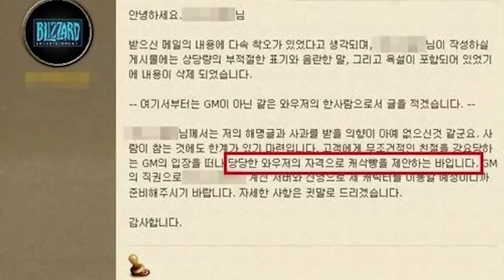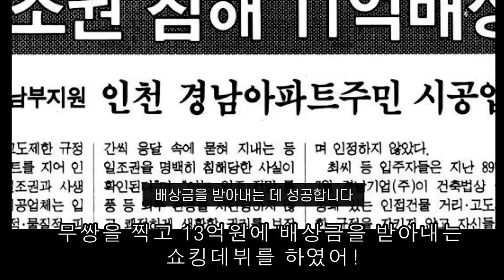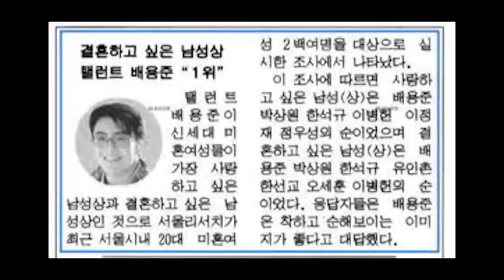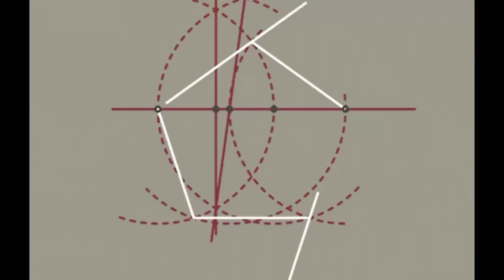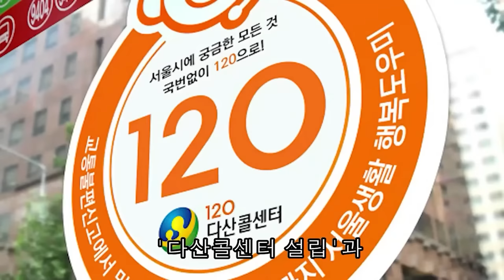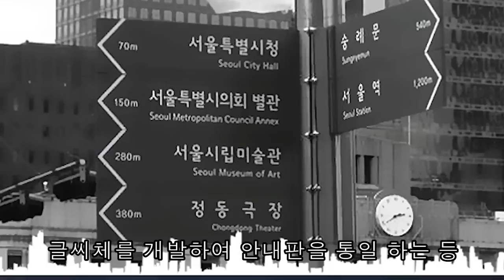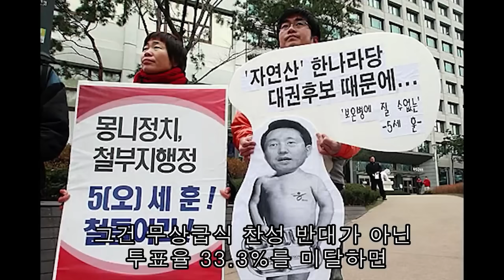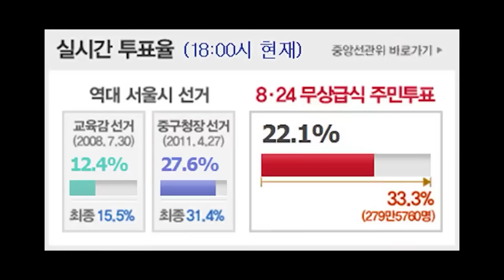고독한미식가 오세훈에 대해 알아보자